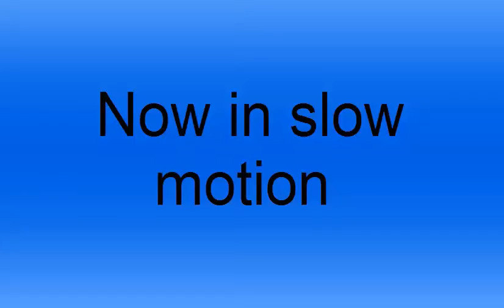zomdrop enderpearl glitching on battlepvp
zomdrop enderpearl glitching on